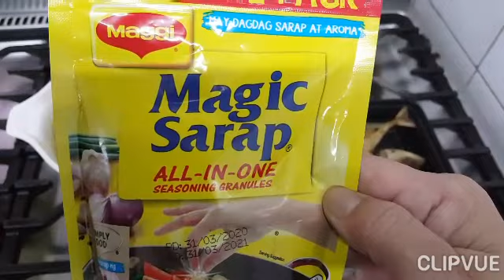COME & JOIN US, OUR LUNCH FOR TODAY IS GREEN PAPAYA WITH MALUNGGAY LEAVES & FRY FISH